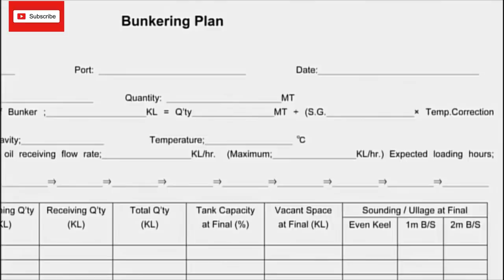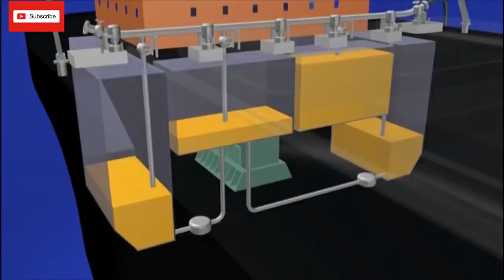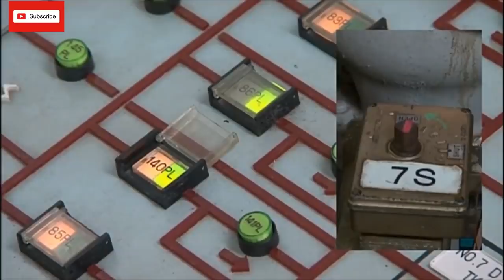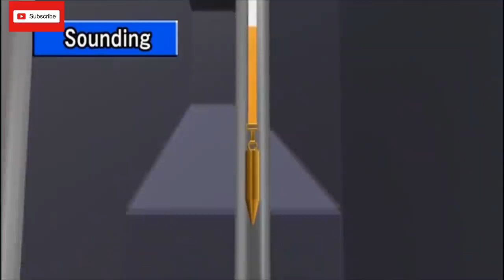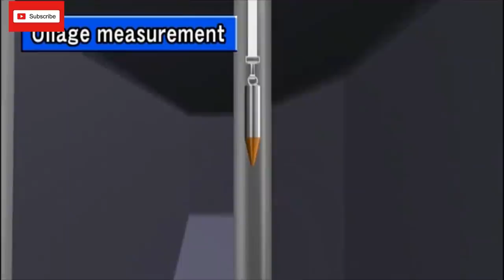Ships bunkering procedure detailed video|| how are ships fuelled at sea ||ഒരു കപ്പൽ എണ്ണ അടിക്കൽ കഥ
This blog details on how a ship carryout bunkering operations

Fuel oil bunkering is a critical operation on board ships which requires receiving oil safely into the ships tanks without causing an overflow of oil. It involve many hazards and careful consideration will need to be made for safe planning and execution. When disputes arise over quantity and quality transferred, investigations after delivery are usually inconclusive if the shipboard personnel of the receiving vessel is not correct and or fully informed and trained. Protests, legal fees, management time, loss of goodwill, stress all add on to costs with usually neither party concluding with certainty what transpired onboard. We summarized below some basic check points for safe bunkering. These procedures are only indicative, not exhaustive in nature and one must always be guided by practices of good seamanship

കപ്പലിൽ എങ്ങനെ ജോബ് നേടാം..

Free spoken english classes

intro by